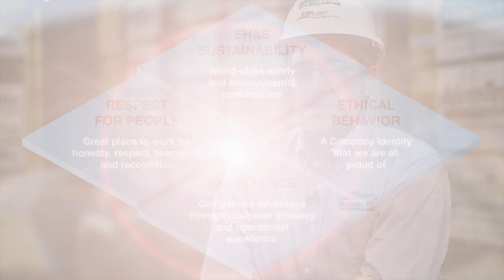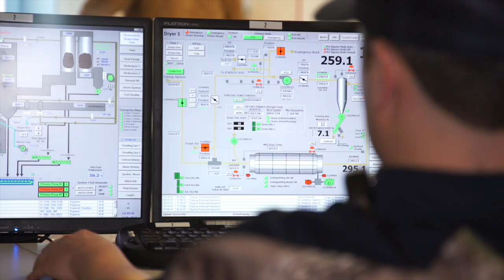Huber Engineered Woods: Building Science, Part 1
Defining Innovation with Huber Engineered Woods: Learn the science behind Huber Engineered Woods innovations - AdvanTech flooring and ZIP System sheathing and tape.